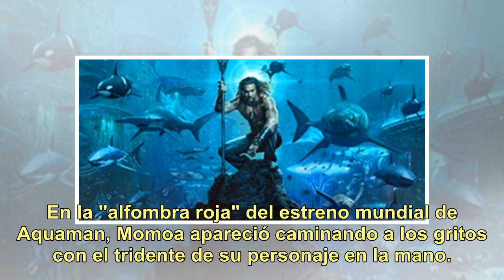Jason Momoa sorprendió en la alfombra roja de Aquaman con un haka estremecedor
Todo sirve para promocionar una película. Y para darle impulso a Aquaman, Jason Momoa acudió por tercera vez a uno de sus rituales favoritos. El actor hawaiano, que surgió de la serie Baywatch pero se hizo mundialmente famoso con Juego de tronos y La liga de la justicia, hizo el haka, el más conocid...